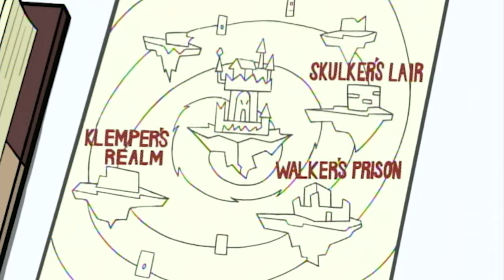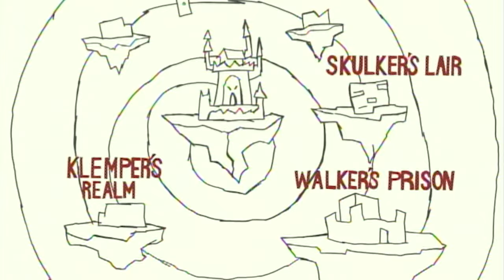'Fright Night' 👻 | Danny Phantom's Halloween Episode in 5 Minutes!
Danny has some problems going into Halloween - he is on the verge of getting detention and accidentally unleashes the Fright Knight, the spirit of Halloween! Watch this 10 minute Danny Phantom episode to see if he can pull off his haunted house room and banish an unruly ghost!